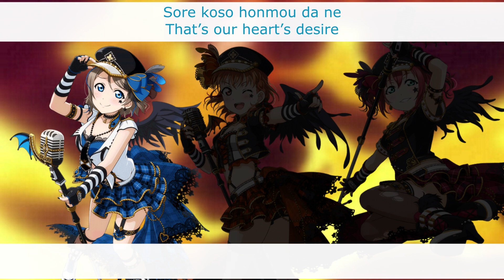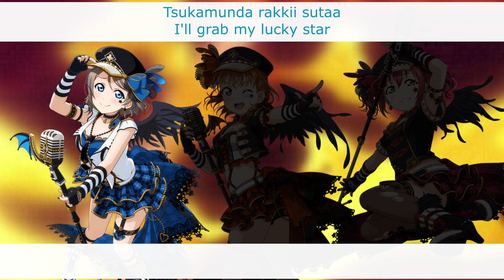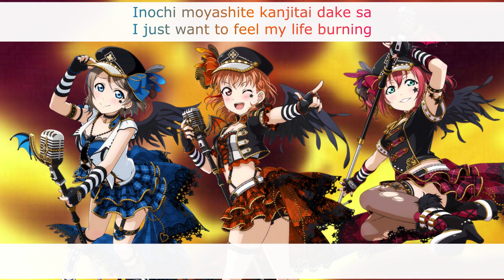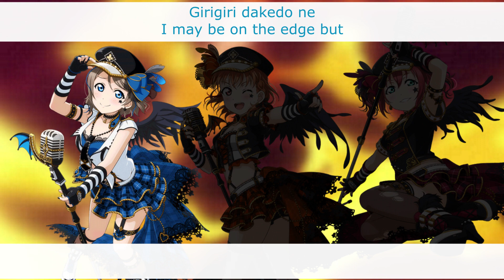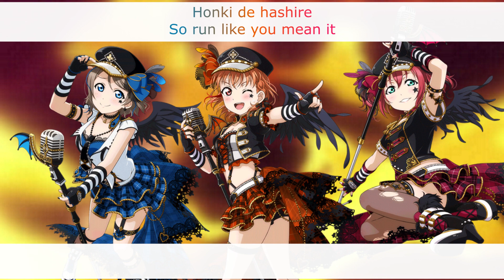Thrilling・One Way (CYaRon! Mix) - Eng/Rom Color-Coded Lyrics - Aqours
I feel like I've been waiting so long to make this mix. I tried to make it as good as I could, as befitting my most beloved subunit. God they all nailed this song! As always, you can download a non-sped-up version of this mix

Love Live! Sunshine!! belongs to Lantis. The lyrics came from the Love Live wiki and AnimeLyrics.com with a few of my own tweaks, and the images are from School Idol Tomodachi.

Title: Thrilling One Way
Sung By: Aqours CYaRon! - Chika Takami 高海千歌  / You Watanabe 渡辺曜  / Ruby Kurosawa 黒澤ルビィ